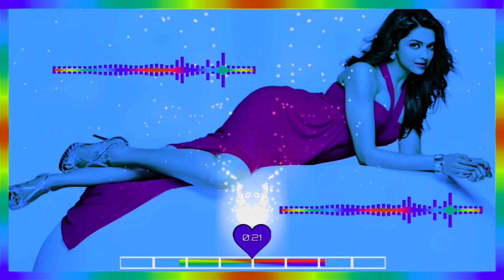Best Romantic Ringtones, New Hindi Music Ringtone 2019#Punjabi#Ringtone Love Ringtone | mp3 mobile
Best Romantic Ringtones, New Hindi
Music Ringtone 2019#Punjabi#Ringtone
Love Ringtone | mp3 mobile

👉Daily New Whatsapp Status.

Best Ringtone,
Best Romantic Ringtone,
Love Ringtone,
90's Ringtone,
Best Romantic Ringtone 2019,
Mobile Ringtone,
Mp3 music Ringtone 2019,
Khawab Ringtone,
Duniya Status,
Duniya ringtone,
Girls Attitude status,
30 second girls status,
Attitude ringtone,
Attitude girls ringtone,
Classy girls ringtone,
Love status,
Sad status,
Ringtone status,
30 second whatsapp status,
30 second ringtone status,
30 second music status,
New Whatsapp status 2019,
Ringtone status,
Love 30 second video,
I-phone ringtone,
l-phone X ringtone 2019,
Music For background status
Music status
Flute music status
Punjabi flute status
Ringtone flute
Girls Attitude status
Punjabi Girls ringtone
New Hindi Music Ringtone 2019
hindi new ringtone 2018,
hindi new ringtone 2018 mp3,
hindi new ringtone 2018 pagalworld,
new hindi song ringtone 2019.
new love ringtone 2019 hindi
new hindi ringtone 2019,
new hindi ringtone 2019 mp3,hindi ringtone 2019
cute hindi ringtone 2019 sad,
Love hindi ringtone 2019 romantic,
new hindi ringtone 2019 mp3 download,
Ringtone
new hindi ringtone 2019 love,
cute couple ringtone 2019
Background music 2019
Love Music 2019
ringtone of arjit singh,
Arjit singh new song
Arjit singh new song ringtone
new hindi ringtone download,
new hindi ringtone luka chuppi
new hindi ringtone best,
new hindi ringtone duniya,
new hindi bollywood ringtone 2019,